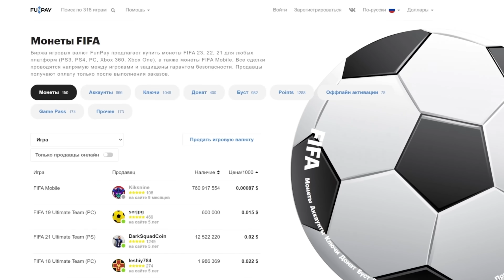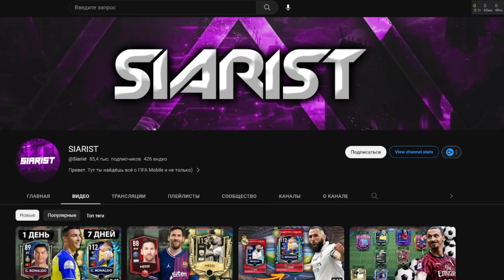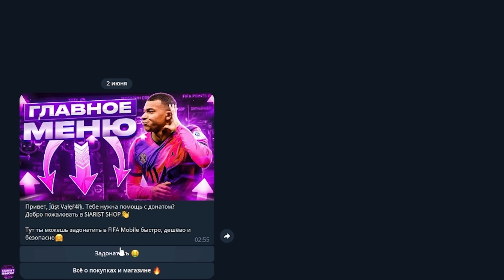Я СОБРАЛ САМЫЙ ТИТУЛОВАННЫЙ СОСТАВ В FIFA MOBILE!!!